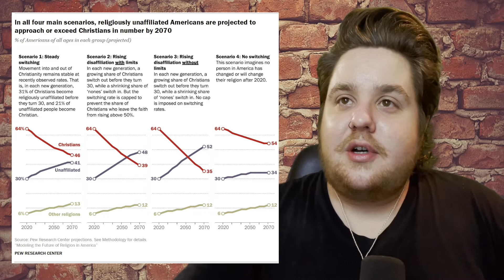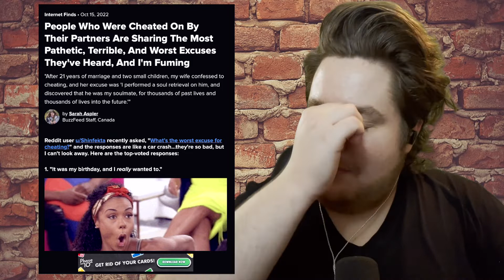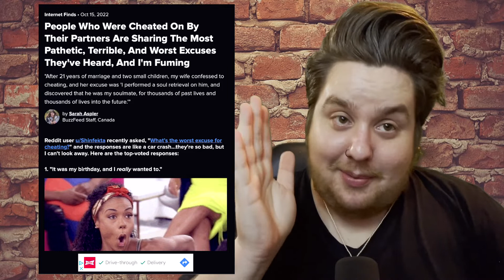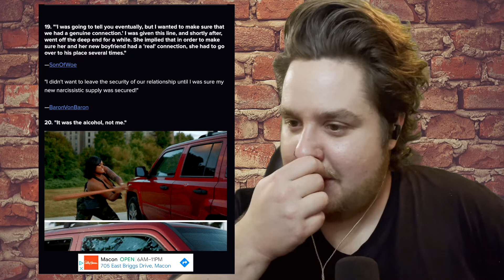Cancel Schweezy | Ep. #98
Schweezy attempts to cancel himself by talking about Christianity declining in the United States, horrible excuses for cheating, a Karen complaining about a Karen Halloween display, Garth Brooks getting a tattoo, the Wisconsin Volleyball Team photo leak, A cat being sworn in as mayor of an Italian Town, and advice on capitalism, blackface for Halloween, producing music, and more.